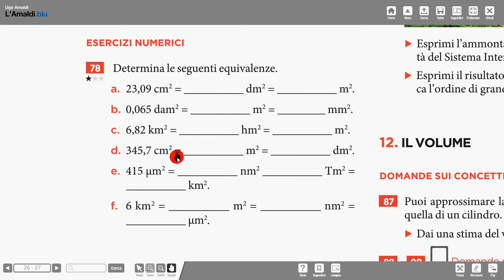equivalenze aree (Amaldi)